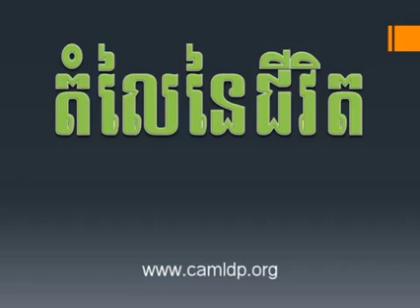Khmer News on 23 March 2015,Value of Life